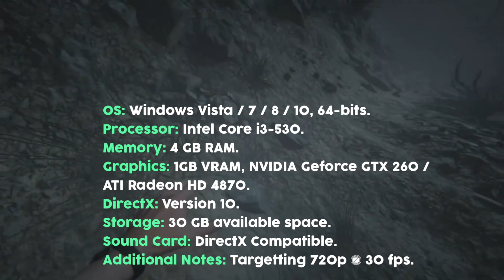Outlast 2: 7 Things You NEED TO KNOW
Outlast 2 (PC, PS4, Xbox One) is releasing soon and we scrounged up some information you should probably know.